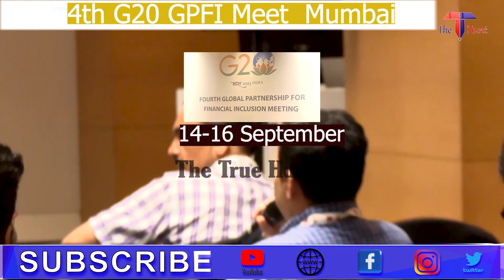G20 4 GPFI Mumbai Meet, Promises Digital Financial Inclusions & Update In National Remittance Plan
The Fourth G20 Global Partnership for Financial Inclusion (GPFI) Meeting is being held in Mumbai from September 14-16, 2023. It will involve discussions on the remaining work of the ongoing three-year FIAP 2020 which is in its terminal year and is being implemented by the GPFI. Discussions will take place on the deliverables related to Digital Financial Inclusion and Small and Medium Enterprises. Ahead of the meeting, a Symposium on Digital Public Infrastructure for energizing MSMEs was held on September 14, 2023. This is one of the series of side events on Digital Public Infrastructure and financial inclusion that have been organised by the G20 India Presidency under the GPFI working group. Shri Ajay Seth, Secretary (Economic Affairs), Ministry of Finance, Shri T. Rabi Sankar, Deputy Governor (RBI) and Mr. Mohamed Gouled, Vice President (International Finance Corporation) and Dr. Arjun Kumar Karki, Global Coordinator-LDC Watch and Former Ambassador of Nepal to USA addressed the Symposium.

The Symposium saw panel discussions involving international experts around two key themes “Energizing MSMEs for Higher Economic Growth through Digital Public Infrastructure” and “Credit Guarantees and SME ecosystems”. The first panel discussion on energizing MSMEs through DPI was moderated by Mr. Matthew Gamser, CEO, SME Finance Forum and the panellists were Mr. Sivasubramanian Ramann, Chairman & Managing Director, Small Industries Development Bank of India (SIDBI), Mr. Ashwini Kumar Tewari, Managing Director, State Bank of India, Mr. B G Mahesh, Co-Founder & CEO, Sahamati, Mr. Michael Jongeneel, CEO, FMO, Ms. Jane Prokop, Executive Vice President, Small and Medium Enterprises, Mastercard. The enriching discussions provided valuable insights into the role of DPI in rapidly advancing the financial inclusion of MSMEs.

The second-panel discussion on credit guarantees and SME ecosystems was moderated by Ms. Nagla Bahr, Managing Director, Credit Guarantee Company (CGC) Egypt. The panelists were Ms. Katrin Sturm, Secretary General, AECM, Mr. Sandeep Varma, CEO, CGTSME, Mr. Homam Hashem, CEO, Kafalah and Mr. Wooinn Park, Deputy Director, KODIT.

The World Bank also presented the G20 Policy Recommendations for Advancing Financial Inclusion and Productivity Gains through Digital Public Infrastructure developed under G20 India Presidency which were recently endorsed by the G20 Leaders in the G20 Summit held in New Delhi.

Over the course of the next two days, the GPFI members will discuss GPFI work regarding the implementation of G20 GPFI High-Level Principles for Digital Financial Inclusion, Update of National Remittance Plans and SME best practices and innovative instruments to overcome common constraints in SME financing. A Symposium on “Advancing Financial Inclusion through Digital Public Infrastructure: Empowering Consumers through Digital and Financial Literacy and Consumer Protection” will also be held on September 16, 2023, as part of the GPFI Meeting.

In a pre-event Press Conference, Economic Advisor, Department of Economic Affairs, Ministry of Finance, Chanchal Sarkar, stated that it is  a remarkable achievement for the GPFI working group as recently, at the G20 Leader’s Summit held in New Delhi, the leaders endorsed two significant documents produced by GPFI under the India Presidency, namely the G20 Policy Recommendations for Advancing Financial Inclusion and Productivity Gains through Digital Public Infrastructure (DPI) and the G20 Financial Inclusion Action Plan (FIAP) 2023.